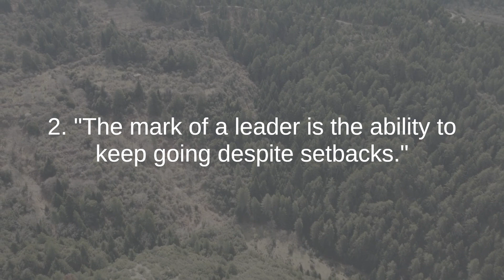Julia Gillard the best quotes to listen and reflect on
Julia Gillard is an Australian politician who made history as the country's first female Prime Minister. Born on September 29, 1961, in Barry, Wales, Gillard's political career has been marked by her leadership, advocacy for education, and commitment to gender equality.

Gillard migrated to Australia with her family as a child, and she later pursued a legal career before entering politics. She became a member of the Australian Labor Party and was elected to the House of Representatives in 1998. Over the years, she held various positions within the party and earned a reputation as a skilled and strategic politician.

In 2010, Julia Gillard made a significant political breakthrough when she became the Deputy Leader of the Australian Labor Party and subsequently assumed the position of Prime Minister. Her tenure as Prime Minister, from 2010 to 2013, was marked by her dedication to important policy issues, including education reform, climate change, and economic stability during a period of global economic uncertainty.

One of her most notable achievements was the introduction of the "Gonski" education reforms, which aimed to improve the quality and equity of education in Australia. Her government also implemented the National Disability Insurance Scheme (NDIS) to support individuals with disabilities.

Julia Gillard's leadership as Australia's first female Prime Minister was a historic milestone that inspired women and girls across the country. She faced political challenges and controversies during her time in office but remained committed to her vision for a fairer and more inclusive Australia.

After leaving politics, Gillard continued her advocacy for gender equality and education through various initiatives and roles, including as the Chair of the Global Partnership for Education.

In summary, Julia Gillard is a trailblazing Australian politician and leader known for her historic tenure as the country's first female Prime Minister. Her commitment to education, gender equality, and public service has left a lasting impact on Australia and serves as an inspiration for future generations.

DJI Mini 2 - GREECE Flight Over Greece's Majestic Mountain Parnonas, Cinematic drone 4K video